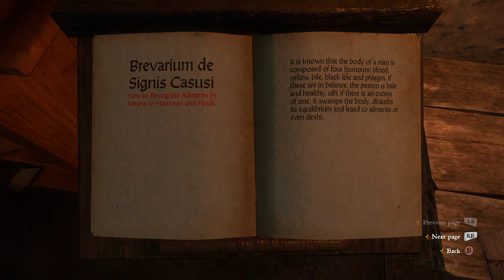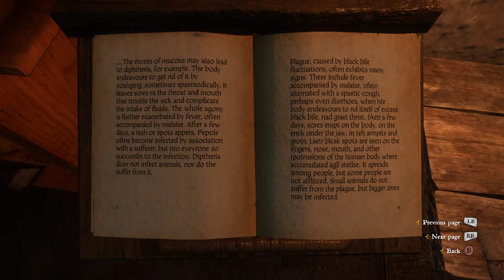Kingdom Come: Deliverance, Part 29 / Merhojed Attacked and Plagued! Researching Symptoms...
Year 1403 in Bohemia. We follow the life of Henry, son of a blacksmith; who's life was flip turned upside down after his hometown is ruthlessly massacred. Role playing gameplay at its absolute finest as we immerse ourselves in a time long passed...

...This is Kingdom Come Deliverance!